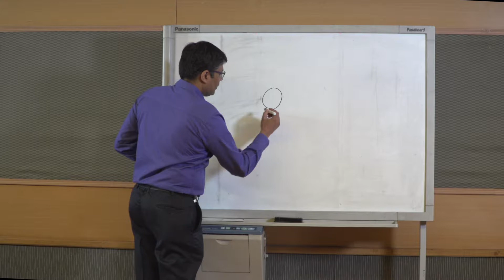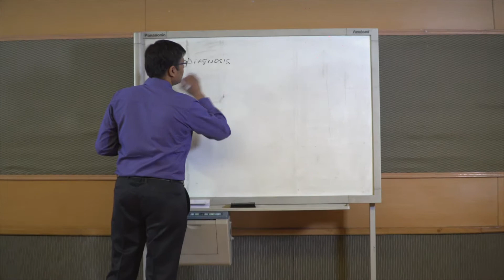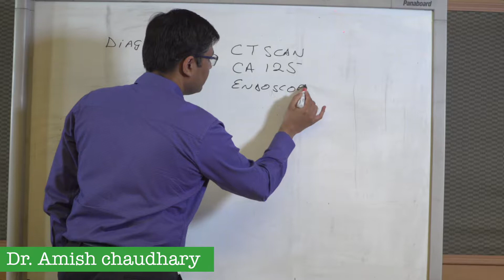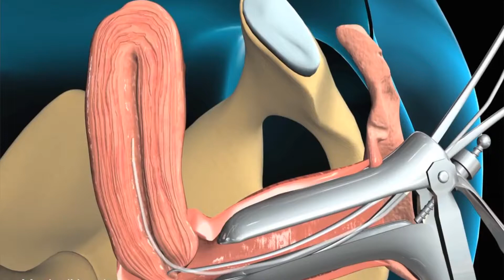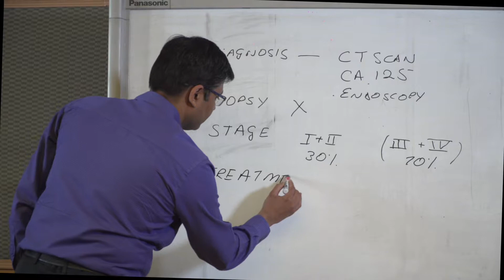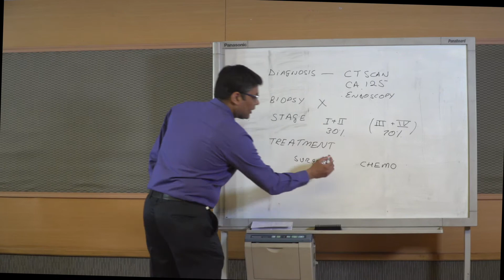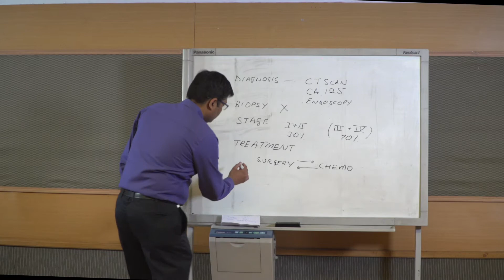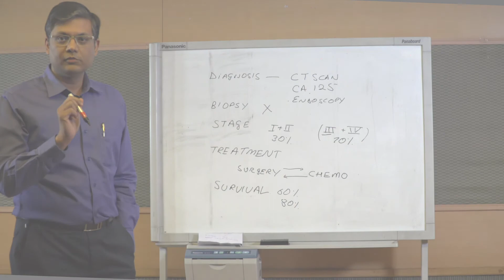what ovarian cancer by dr.amish chaudhary